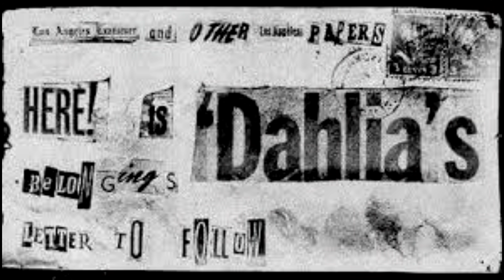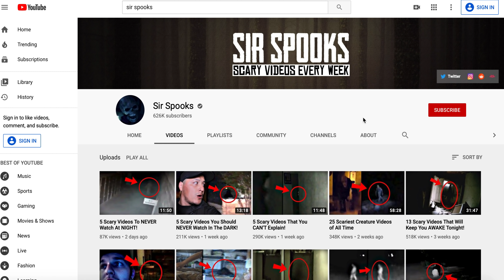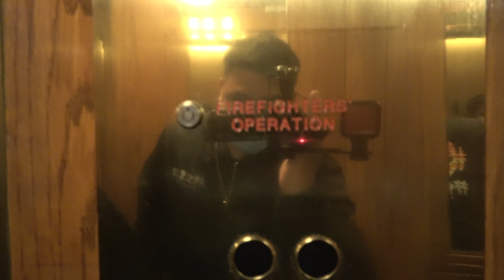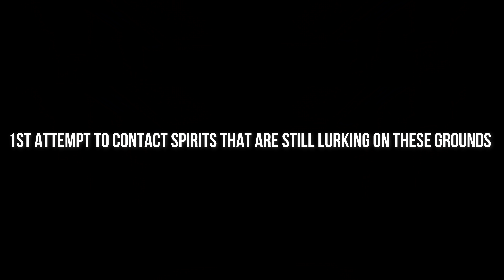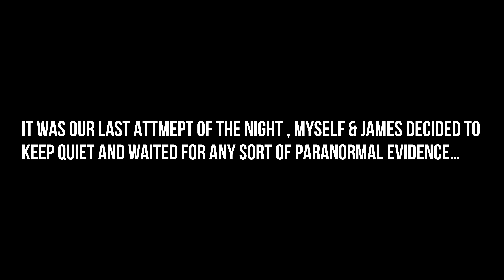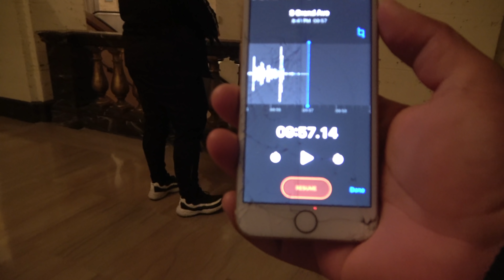The Biltmore Hotel | paranormal encounter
Veronica Ortiz
credits: B-roll, pics.

My objective is to document all sorts of evidence that relates to the paranormal world. Wether it be poltergeist activity, any shape or form of apparitions etc by using my basic ghost hunting equipment. In this series you will see myself investigate alone! In the end I know what I go through on my investigations, I don't expect anyone to believe me... this is the internet.

If you support me thank you it means a lot! please like this video and share this video, I have a full series that's filmed already and I will be dropping those videos weekly!